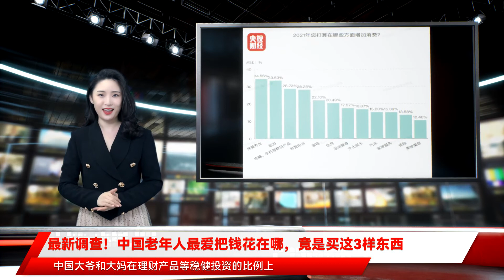最新调查！中国老年人最爱把钱花在哪，竟是买这3样东西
原标题：最新调查！中国老年人最爱把钱花在哪，竟是买这3样东西→$$$我们常说：家有一老，如有一宝。老年人的生活可不像我们以为的那样平淡乏味，他们有丰富的休闲生活，有喜爱的消费项目，甚至还有紧跟潮流的理财观念。老年人带来的“银发经济”已成为社会经济发展中不可忽视的一大领域。$$$世界这么大 还是想出去走一走$$$《中国美好生活大调查》发现，中国老年人对收入水平的满意度相对较高。这得益于全国各地对老年人的养老服务供给、子女赡养等问题的细化。企业退休人员基本养老金自2005年到2018年连续14年上调。同时，老年人福利补贴制度也基本建立。$$$中国老年人，会把钱花在哪呢？《中国美好生活大调查》发现，老年人2021年消费意愿榜前三位分别是：保健养生、旅游和电脑手机等数码产品。经历2020年的疫情冲击后，老年人对健康的关注再度回升。他们增加保健养生的比例相比2019年提高了6%。除此之外，老年人更想多出去走走，看看世界的变化。从历史数据看，老年人旅游的意愿较去年提升了超4%。而关于旅游的想法，中国大妈比中国大爷意愿更高。$$$老年人对旅游的热爱，已经让很多地方嗅到了商机。去年的国庆小长假无锡火车站就推出了一项温馨举措——针对使用老人机、手机没电、无微信、不会操作、无手机等问题而无法出示健康码的乘客，可以走特定通道。在离不开手机的今天，无锡火车站为老年人出游提供了极大方便，无锡也因此成为热搜上的网红城市，好感度爆棚。$$$休闲活动：大爷爱网购$$$此外，老年人还有充裕的休闲时间，超一半的老年人表示自己每天休闲时间超过3小时。$$$老年人和其他年龄的人群一样，做家务、看电视和手机娱乐占据了休闲时间的前三名。不同的是，大妈们更多地承担了做家务和美食料理，而大爷们似乎更加和互联网接轨，他们对网购的热衷更胜一筹。现在有不少服务类App为了方便老年人使用都推出了“老年模式”，他们除了研究老年人使用手机的习惯和爱好，甚至还进行了技术改革，特别推出了语音模式，这都是商家重视老年消费市场的表现。$$$投资领域：大妈偏激进大爷偏稳健$$$大调查发现，中国老年人除了能消费，对投资也很感兴趣。但是大爷大妈的投资喜好和风格真是非常不同。回看十年大数据，大妈在股票、黄金等激进投资方面，连续8年超过中国大爷。2019年是一道分水岭，此后两年，大爷大妈们开始转换赛道。大爷们开始在激进投资上发力，他们在激进投资方面的比例超过大妈。同时，大调查发现，中国大爷和大妈在理财产品等稳健投资的比例上，相差不多，在2020年大爷的稳健投资比例略超过大妈。$$$责任编辑：陈琰 SN225$$$